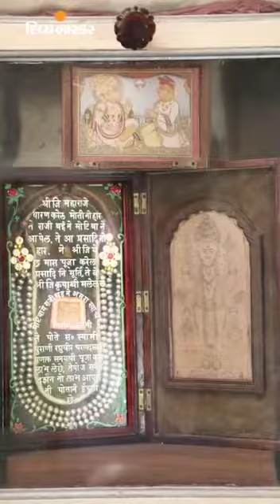mega project 2022#india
mega project information 2022
mega project
mega project Gujarat